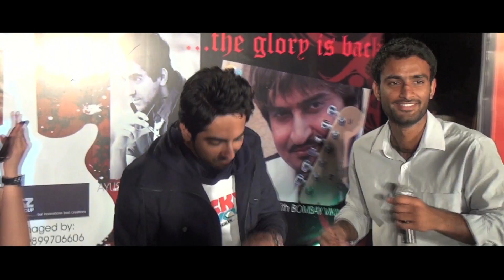Vicky Donor kick starts from New Delhi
In order to take his film all across the nation, Ayushmann, lead actor of the film has begun the 'Vicky Donor Detour' promotional campaign.

Film – Vicky Donor
Actor –  Ayushmann Khurrana, Yami Gautam, Annu Kapoor & Puja Gupta